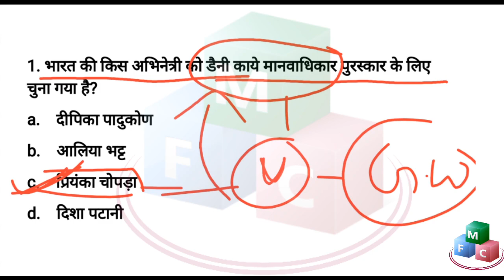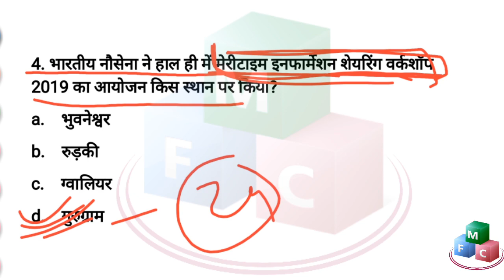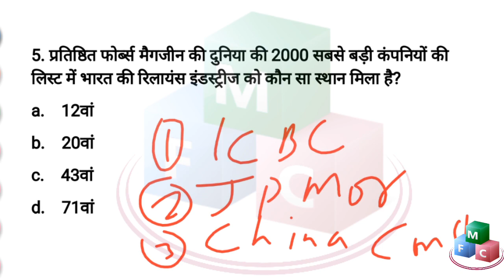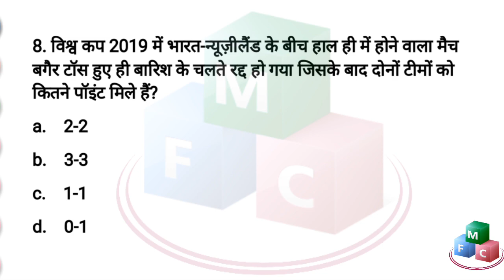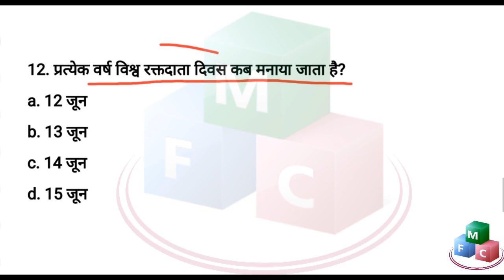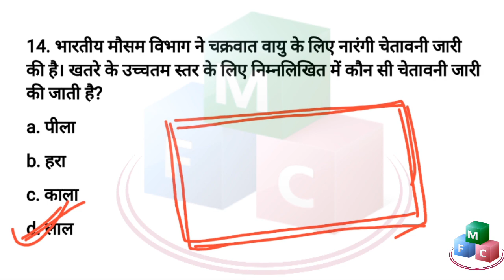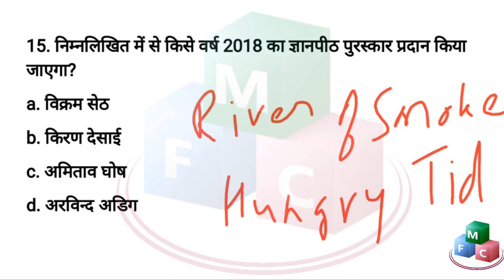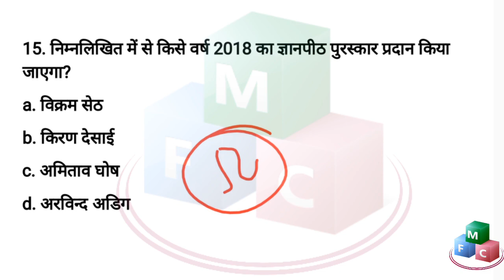Daily current affairs : 15 june 2019 current affairs | Current affairs in hindi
15 june current affairs.